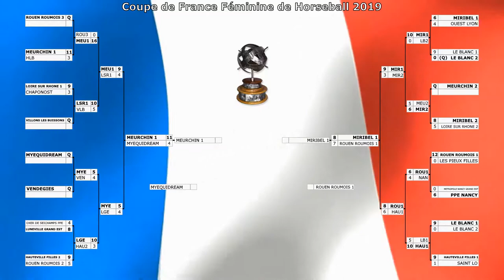Horseball - Miribel / Rouen Roumois - Coupe de France féminine 2019 - Demi-finale 2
Coupe de France féminine de Horse Ball 2019
Demi-finale 2
Miribel / Rouen Roumois
Parc Equestre Fédéral - Lamotte Beuvron - 31 mai 2019

👍 Cliquez sur le pouce.

0:00 Tableau
0:20 Composition des équipes
0:30 Présentation
1:18 Coup d'envoi fictif
1:43 1ère période
10:59 2e période
21:00 Après-match
21:35 Buteurs
21:45 Tableau
21:55 Crédits